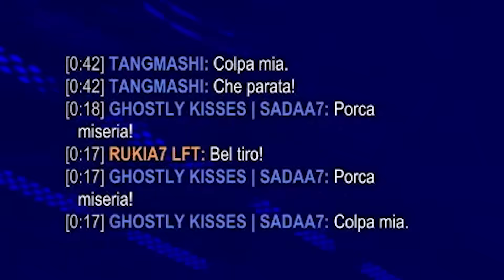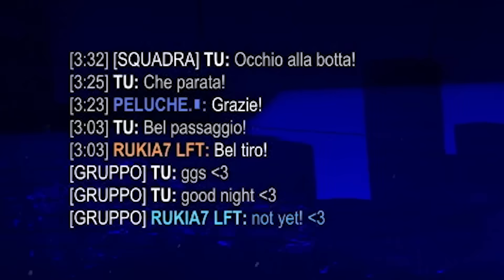MEGLIO PALLAVOLO O ROCKET?!?| Gladiator_RL